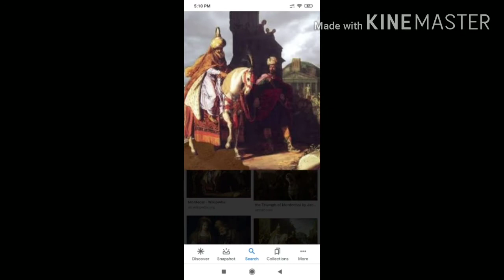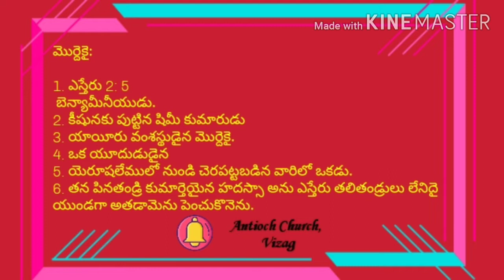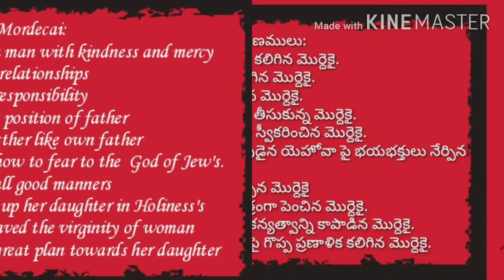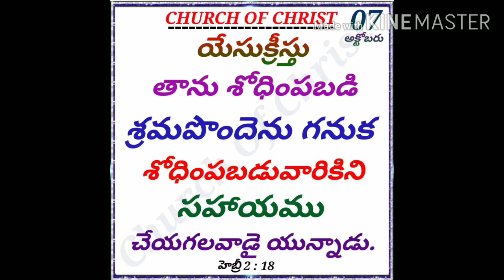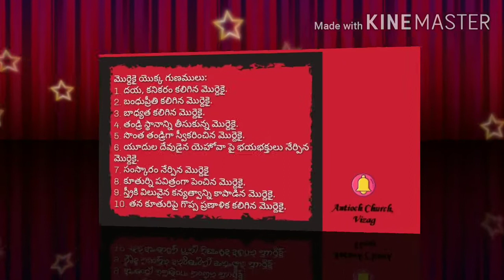Antioch Church Vizag. మొర్దెకై లాంటి జీవితం నేటి క్రైస్తవ్యానికి అత్యవసరం. 7th Oct 2020.